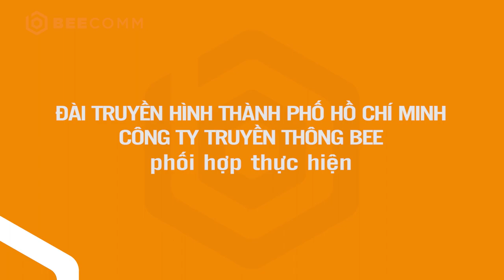KHẨU VỊ NGÔI SAO MÙA 5 | TẬP 3: Nấu chè bằng bột ngọt "công thức độc lạ" làm Hoàng Rapper sốc nặng